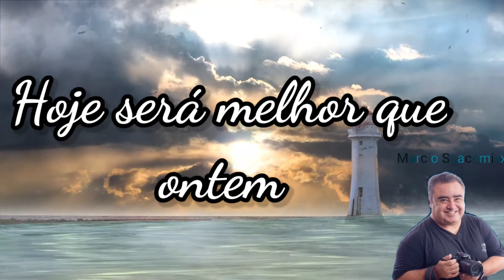Hoje será melhor que ontem - Mensagens Motivacionais e Reflexão Otimismo